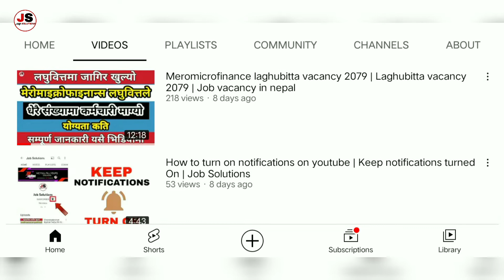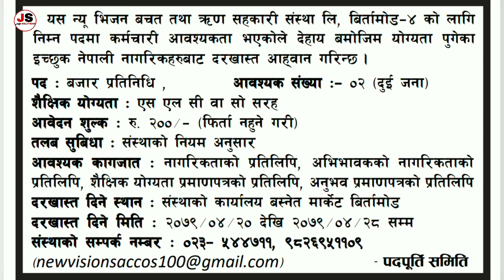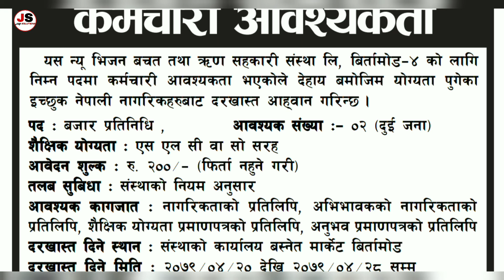New vision sahakari vacancy 2079 | Recent job vacancy in nepal 2079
In This Video  You Will Found  New vision sahakari vacancy 2079 | Sahakari vacancy 2079 | Recent job vacancy in nepal 2079-Job Solutions

Hello Everyone,
This is an official Youtube Channel of Job Solutions. we upload vacancy video ,we review job sites in Nepal, we review app and many others. Hope you all like us.keep supporting.

New vision sahakari vacancy 2079 | Sahakari vacancy 2079 | Recent job vacancy in nepal 2079-Job Solutions

We full fill  yours dream, so if you want any job or job sites then never miss to comment or contact with us. We provide you jobs in free so if you want to get job then visit our official sites. Also we update you about news, Coronavirus updates in Nepal so stay with us. Keep loving and supporting.